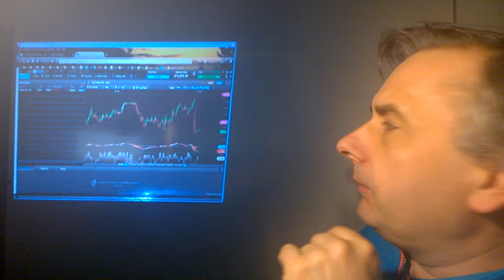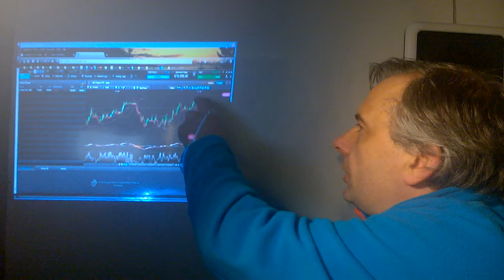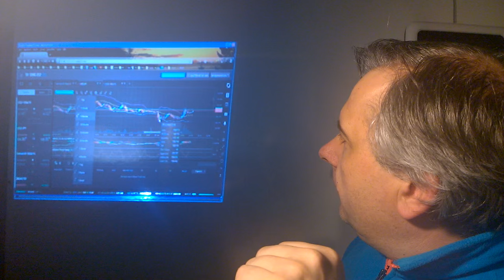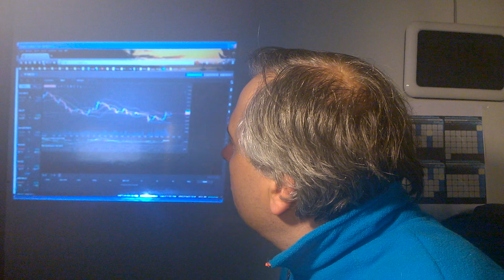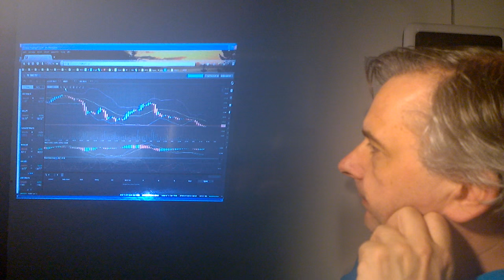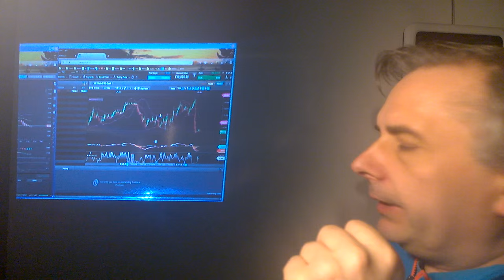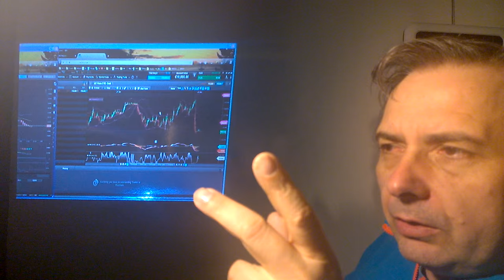Wahlbetrug in der BRD-0036B-Ursachen in der Politik - Wirkungen in der Wirtschaft 2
Erklärung wie die Verflechtung von Währungskrise, Politik, Presse und  der von der Bundesregierung über die Flüchtlingskrise absichtlich angeheizte Bürgerkrieg zur Rechtfertigung des Entzuges des Bürgerrechte zusammenhängen und warum Russland zuerst mal versuchen muss seine eigene Währung aus der Todeskralle des Euro/Dollar-Systems zu lösen und gleichzeitig seine eigene Wirtschaft vorm Abverkauf  zu schützen, beispielsweise durch Kauf von Öl, um mit dem Anstieg des Ölpreises den Verfall der US-Staatsanleihen mitten im Abverkauf zu kompensieren und weitere notwendige Maßnahmen wie Währungsreformen dazu führen könnten, dass der Euro-Raum mit Beginn des Jahreswechsels 2015/2016 zerbricht und der Videobeitrag zeigt wie man sich vor den Auswirkungen schützen kann.

Fakt ist, dass die Lösung der russischen Wirtschaft aus der Umklammerung des Dollars auch für die weitere Zusammenarbeit eines von der Besatzungsmacht der EU und USA befreiten deutschen Volkes zwingend notwendig ist. Denn siehe die Lügengeschichten von Münchhausen, der sich nicht am eigenen Haar aus dem Sumpf ziehen kann, also mit neuen Schulden der Rettungspakete keine alten Schulden gerettet werden können, sondern man die Situation nur verschlimmern kann.
Inhaltliche Verantwortung: Schwerter zu Pflugscharen
Produzent: Jona-Mission.de
Broadcaster: Jonacast.com